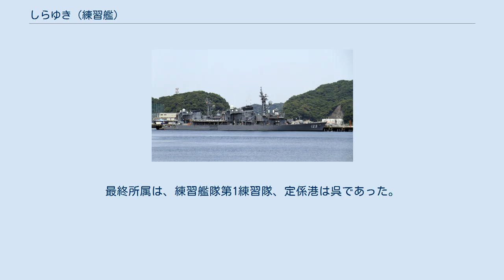しらゆき (練習艦)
しらゆき（ローマ字：JS Shirayuki, TV-3517、DD-123）は、海上自衛隊の練習艦。
はつゆき型護衛艦の2番艦。
現在はしまゆき型練習艦の2番艦。
｢しらゆき｣の名は｢白い雪｣に由来し、同じ名を持つ艦艇としては旧海軍の神風型駆逐艦 (初代)6番艦「白雪」、吹雪型駆逐艦2番艦「白雪」に次いで3代目。
 「しらゆき」は、昭和53度計画2,900トン型護衛艦2211号艦として、日立造船舞鶴工場で1979年12月3日に起工され、1981年8月4日に進水、1983年2月8日に就役し、同日付で第1護衛隊群隷下に新編された第41護衛隊に「はつゆき」とともに編入され、横須賀に配備された。
 就役当初は高性能20mm機関砲（CIWS）を装備していなかったが、1993年に装備されている。
 1984年、1986年、1988年と3回続けて環太平洋合同演習 (RIMPAC) に参加した。
 1990年1月31日、第41護衛隊が第4護衛隊群隷下に編成替えとなり、定係港が大湊に転籍。
 1992年及び1994年、遠洋練習航海に参加。
 1997年3月24日、第41護衛隊が横須賀地方隊隷下に編成替えとなり、再び横須賀へ転籍。
同日付、隊番号の改正により第41護衛隊が第21護衛隊に改称。
 2008年3月26日、自衛艦隊の大改編により、第21護衛隊が第11護衛隊に改称され、護衛艦隊隷下に編成替え。
 2011年3月16日、練習艦に種別変更され、練習艦隊第1練習隊に編入、定係港が呉に転籍。
 2013年、遠洋練習航海に参加。
8月7日にはポーランドのグディニャ港に寄港し、同月10日には両国初となる海上合同軍事演習を行った。
 2016年4月27日、除籍。
最終所属は、練習艦隊第1練習隊、定係港は呉であった。